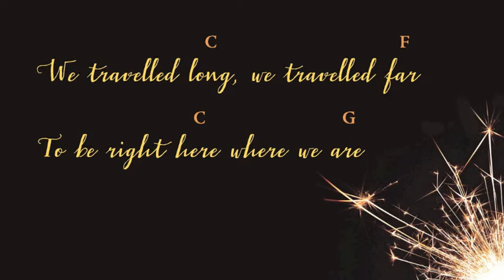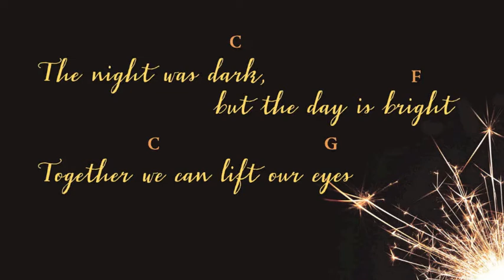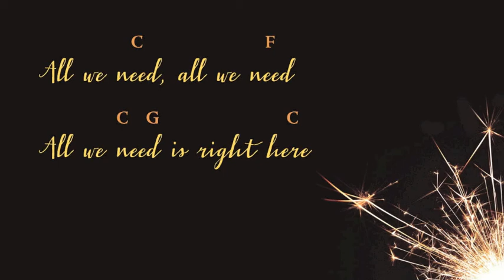Right Here by Gathering Sparks / Sam Turton (lyric & chord video)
RIGHT HERE
written by Sam Turton

We travelled long, we travelled far
To be right here where we are
Reach out a hand, no need to fear
'Cause all we need is right here

All we need, all we need, all we need is right here

The night was dark, but the day is bright
Together we can lift our eyes
To all we love, and we hold dear